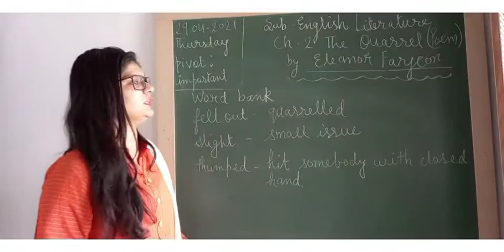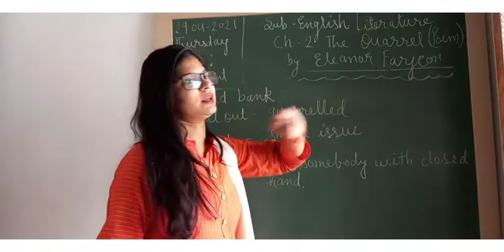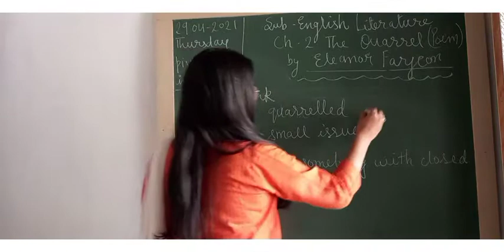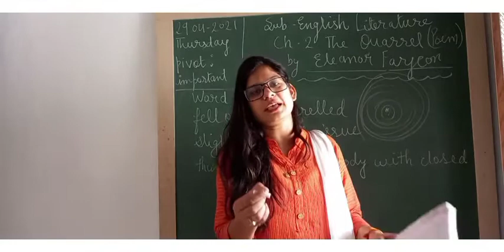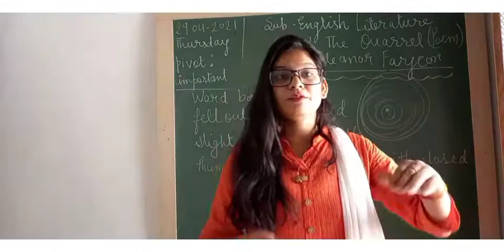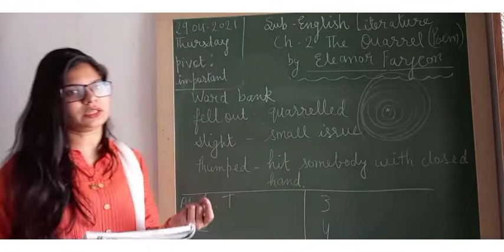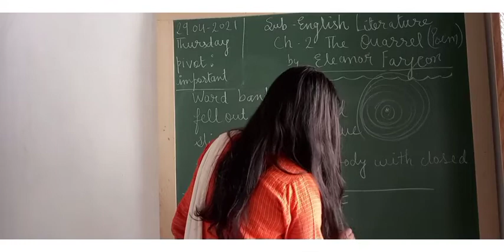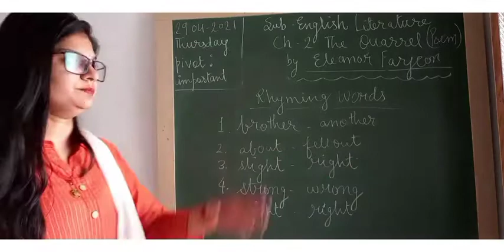'The Quarrel' (poem) Eleanor Farjeon